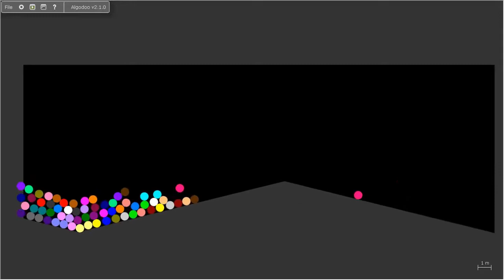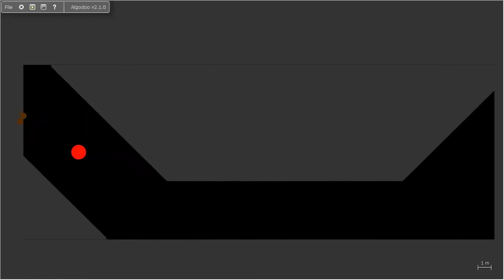Survival Proliferation 28 | Marble Race in Algodoo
This is my 27th Survival Proliferation

These are the names of the 32 marbles :

Black
Gray
Silver
White
Maroon
Red
Salmon
Copper
Orange
Tan
Olive
Yellow
Ivory
Green
Lime
Turquoise
Teal
Cyan
Azure
Navy
Blue
Periwinkle
Indigo
Purple
Lavender
Violet
Magenta
Pink
Crimson
Rose
Cyclamen

[App]
Algodoo

1.